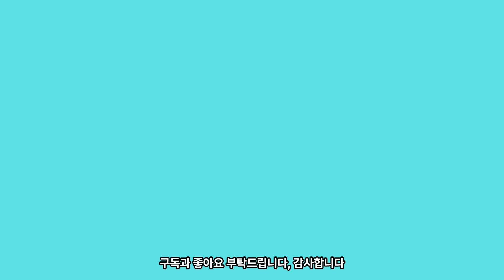'미스터트롯2', 레전드 신곡 10곡 발매. 음원차트 정복예고!!